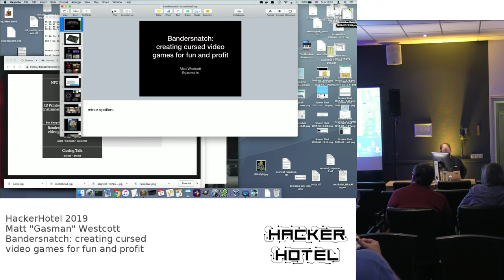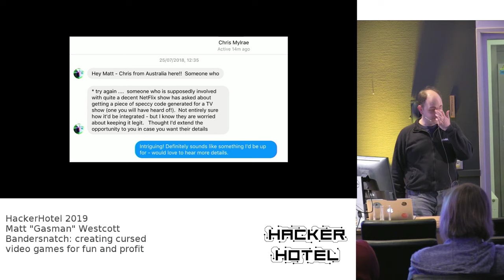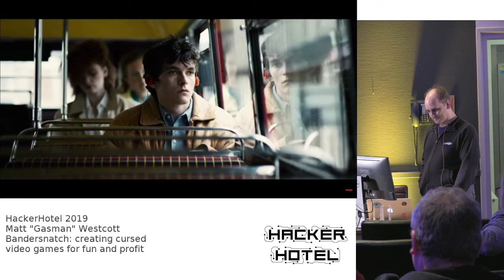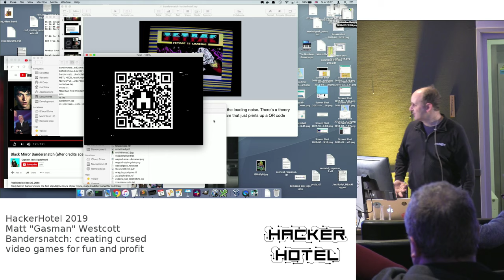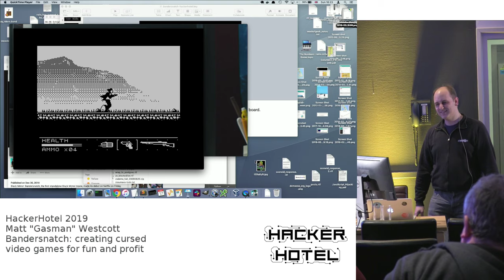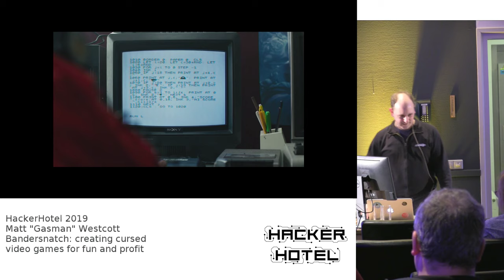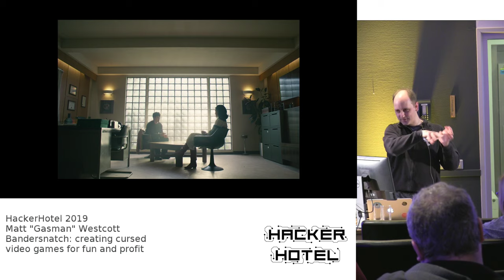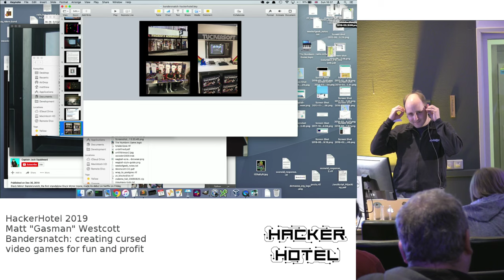bandersnatch - matt westcott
Matt Westcott tells about the easter eggs he programmed for Dark Mirror: Bandersnatch